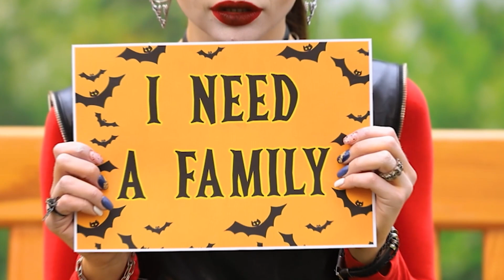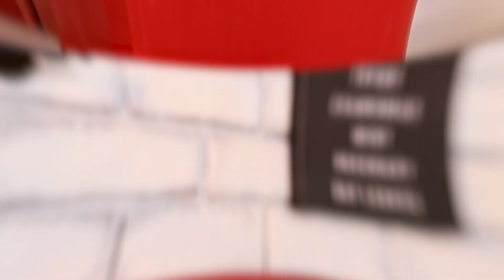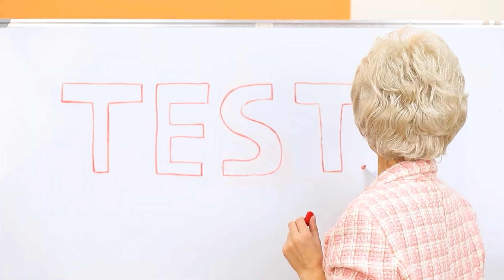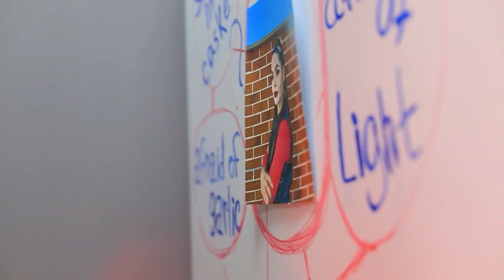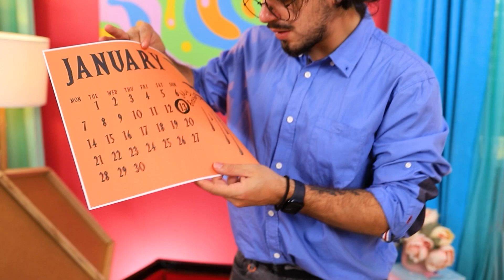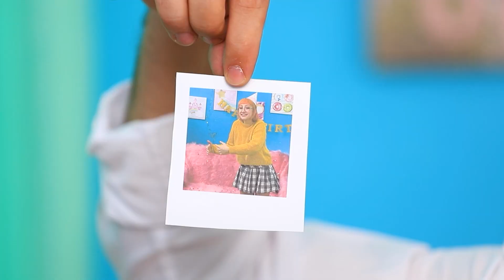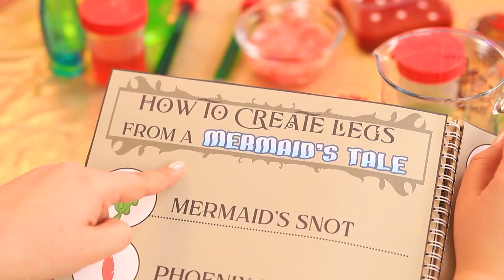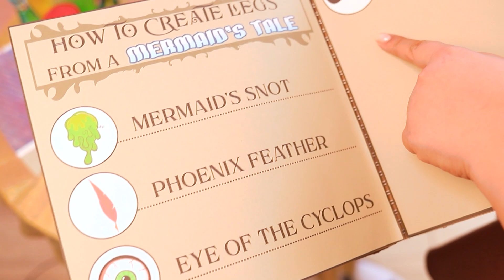Od Syreny-Kujonki do Pięknej Wampirzycy / Ekstremalna Metamorfoza Dzięki Gadżetom z Tik Toka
Syrenka Polly zgubiła się w rurach wodociągowych i przypadkowo wtargnęła do łazienki wampirzycy Kasi! Na szczęście Kasia nie jest złym wampirem - wręcz przeciwnie, z przyjemnością pomoże swojej nowej przyjaciółce! Zacznie od przemienienia jej w wampira, a następnie podda ją całkowitej metamorfozie! Dzięki zaledwie kilku kosmetycznym trikom i odrobinie cierpliwości, ta mała rybka zmieni się w prawdziwą królową oceanu! Obejrzyj nasz nowy filmik, aby zobaczyć przezabawne perypetie tego nieprawdopodobnego duetu! Wampiry i syreny nie mogłyby się bardziej różnić, ale ta dwójka z pewnością nauczy się, jak się dogadać!